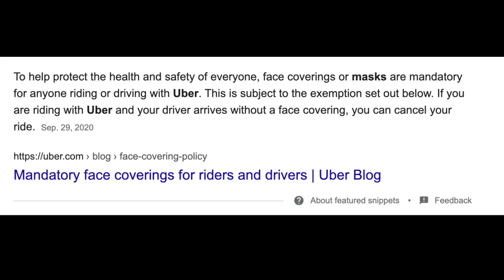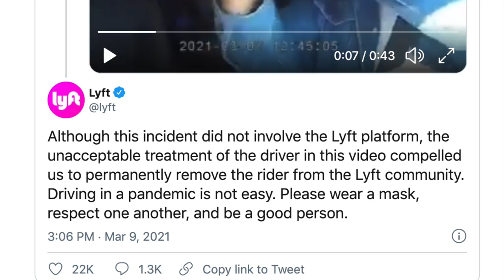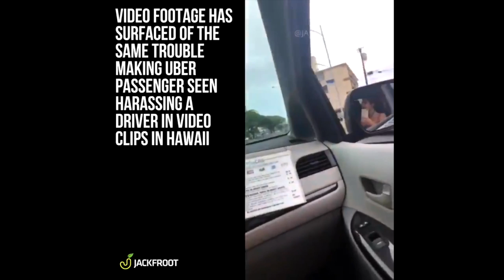Karen COUGHS on Uber Driver for Clout!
Hey everyone!! In this video we take a look at this entitled girl Arna Kimiai (@keepingupwforeign) who went viral for coughing on an Uber driver and much more.

MERCH 👕
SOCIAL MEDIA 📲
FAMOUS BIRTHDAYS 🎂
ps: this video is simply made for entertainment and educational purposes, where I discuss internet news and drama. I don’t actually personally dislike anyone mentioned so sit back, relax, and enjoy the video!